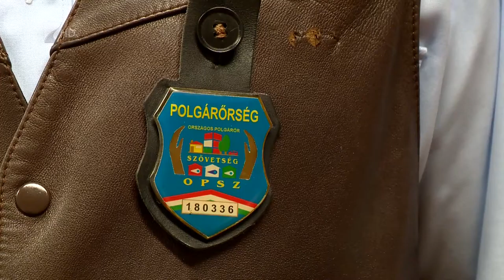Új koordinációs központ - Kölcsey Tv